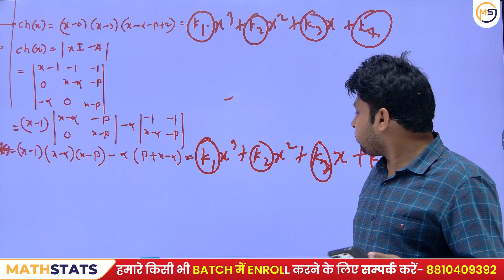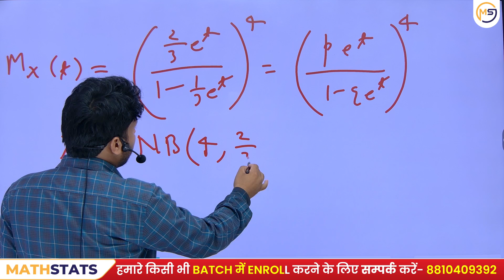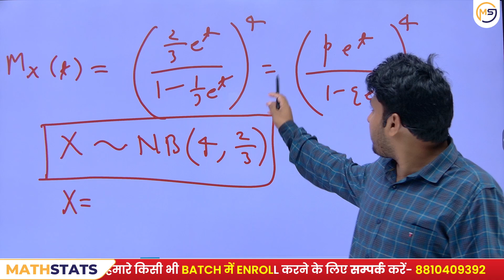Doubts Class-1202 : JAM, GATE, NET, CUET, ISI, CMI || Ask Me Anything || Santosh Sir